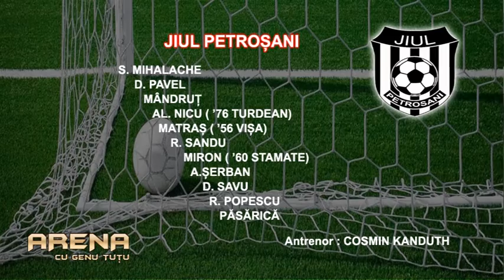Arena - Jiul Petrosani - Hercules Lupeni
imagine Bolcsi Kerestely, montaj Gabi Popescu, realizator Genu Tutu